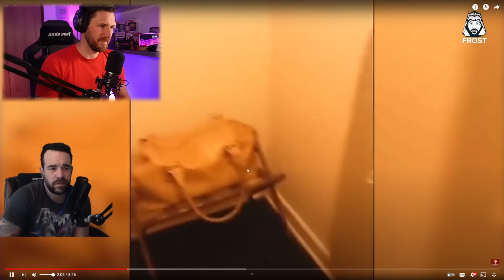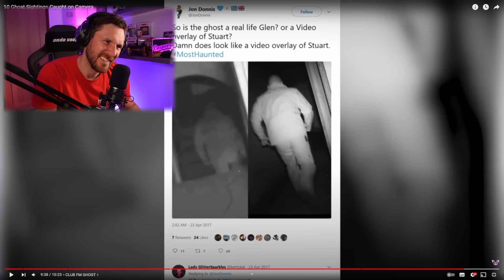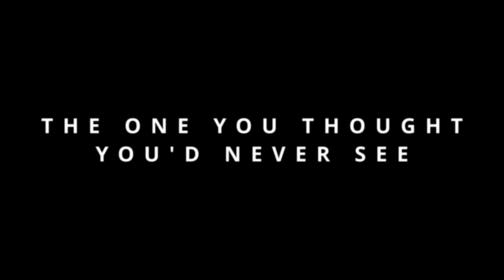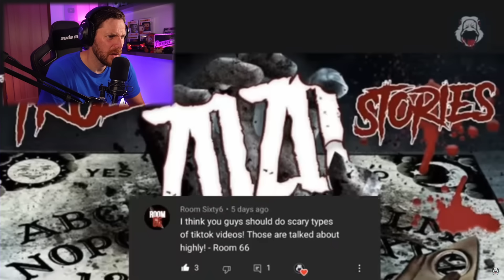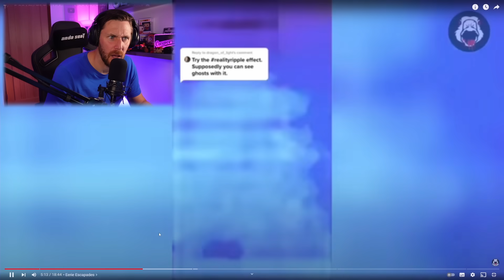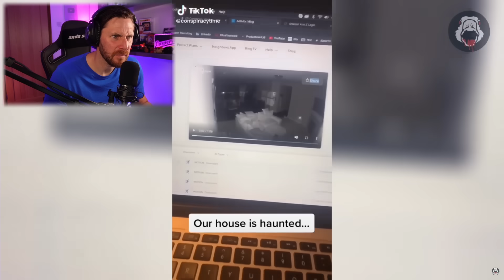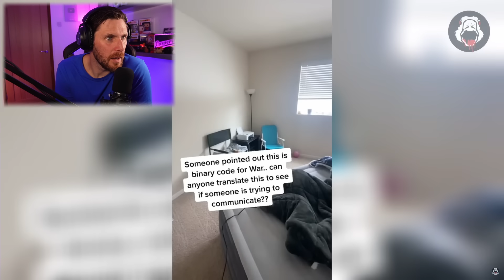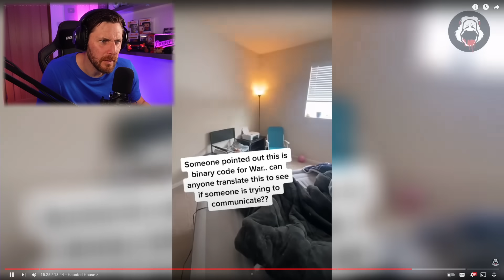Paranormal SPECIAL REACTION - FROSTMARETV - SLAPPEDHAM AND BONUS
Lets go way back and take a look at the very first top 5 paranormal videos uploaded on some of the top 5 ghost videos we watch on a regular basis.
Make sure to go over to @FrostmareTV and @SlappedHam oh and finally because I would imagine that you haven't read this far because its supposed to be a secret bonus video but @GoosePimples and subscribe to there channels for more amazing videos.

Caspersight
Newquay
England
TR7 9EG